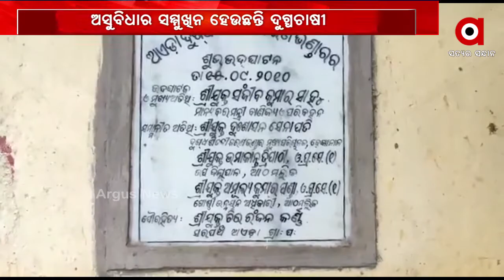କୋରୋନା କାଳରେ ଦୁଃଖ ଦୁର୍ଦ୍ଦଶାରେ ଦୁଗ୍ଧଚାଷୀ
କୋରୋନା କାଳରେ ଦୁଃଖ ଦୁର୍ଦ୍ଦଶାରେ ଦୁଗ୍ଧଚାଷୀ । ଦୀର୍ଘ ବର୍ଷେ ଧରି ଦୁଗ୍ଦ ଶୀତଳିକରଣ କେନ୍ଦ୍ରରେ ଅବ୍ୟବସ୍ତା ଲାଗିରହିଥିଲେ ବି ପ୍ରଶାସନର ଦୃଷ୍ଟି ପଡୁନି । ଯାହାଫଳରେ ଜୀବିକା ଛାଡିବାକୁ ବସିଲେଣି ଦୁଗ୍ଧଚାଷୀ.
ArgusNews Odisha Anugul Milk_FarmerWatch all the current, latest and breaking news only on "TheArgus.in" LIVE TV. The one-stop destination for LIVE news on politics, entertainment, sports, gadgets, and business.